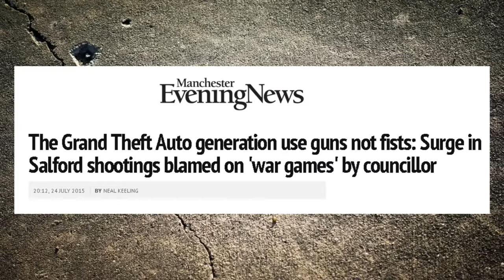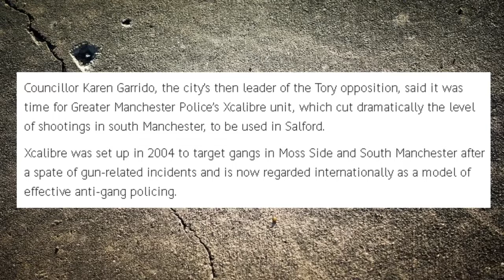Gamer Gangs - Harmful News [Mirror]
Originally uploaded on July 26th, 2015.